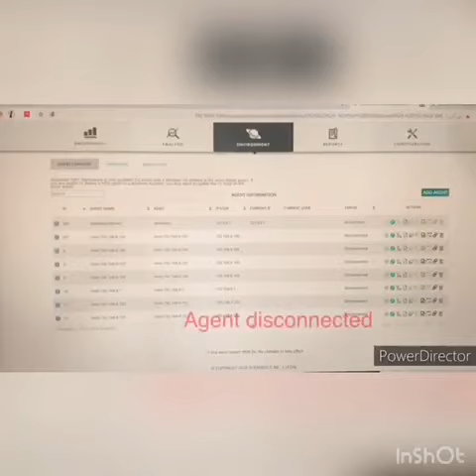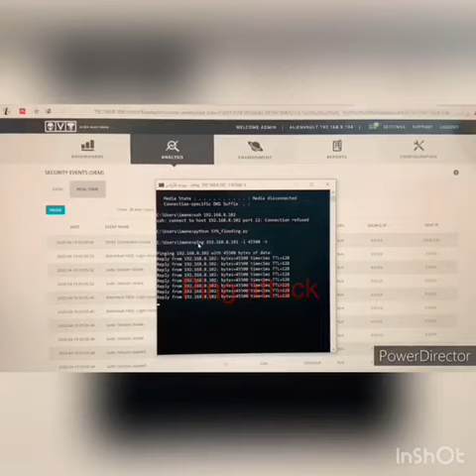GRADUATION PROJECTS 2020 -Implementation of Cyber Security Platform to reduce risk of Security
COLLEGE OF COMPUTING AND INFORMATION TECHNOLOGY, SHAQRA UNIVERSITY, SHAQRA CITY, RIYADH, SAUDI ARABIA